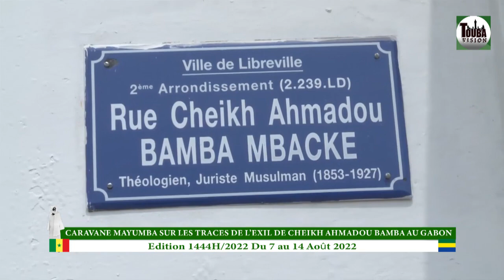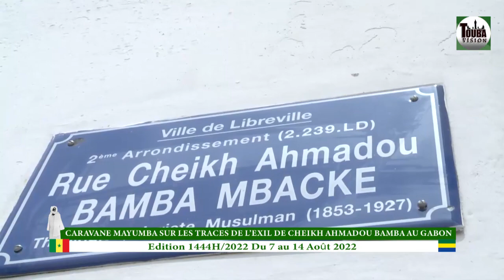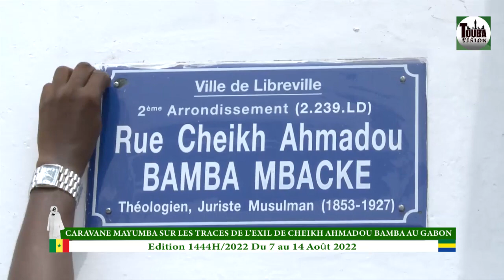Gabon Visite Officielle Rue Cheikh Ahmadou Bamba Caravane Mayumba Edition 144H 2022